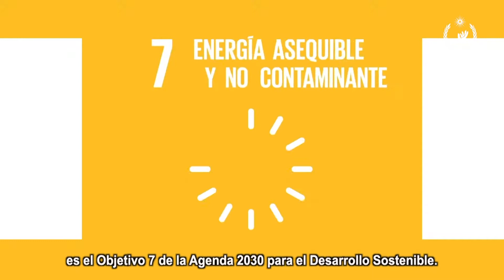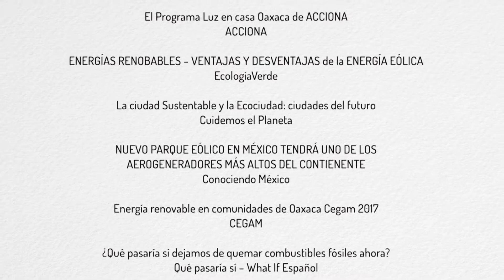Agenda 2030-ODS-Objetivo 7: Energía asequible y no contaminante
Agenda 2030
Objetivos de Desarrollo Sostenible
Objetivo 7: Energía asequible y no contaminante

Comisión Nacional de los Derechos Humanos